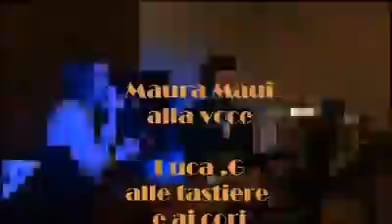Twomany live al Caffè Verga di Milano, nuova esibizione sabato 30 marzo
Una voce straordinaria e tanta buona musica vi attendono sabato 30 marzo al Caffè Verga in via Verga 22 a Milano, per una serata all'insegna del divertimento ascoltando i maggiori successi degli anni '70 e '80.